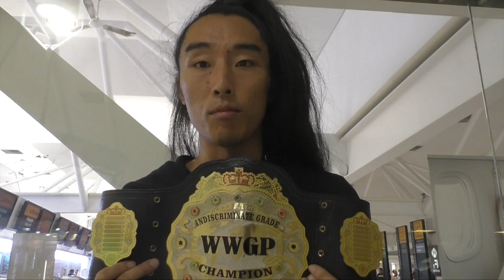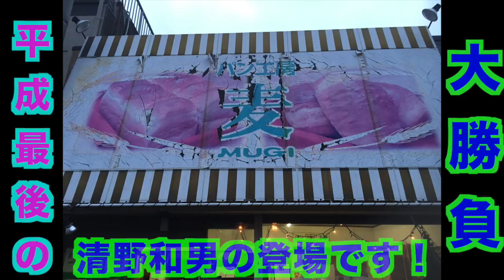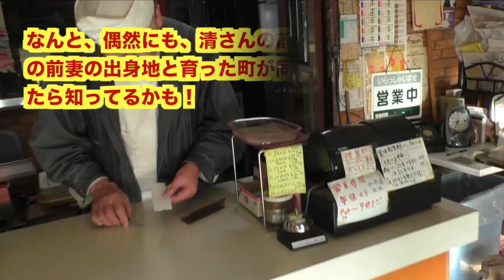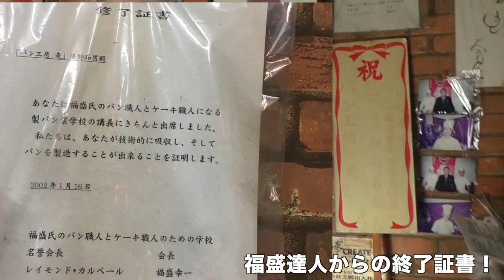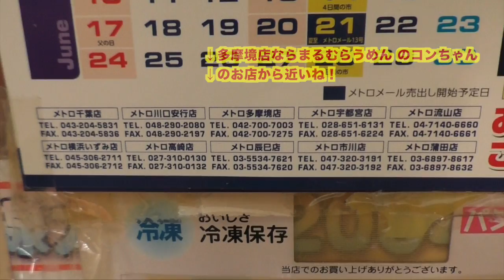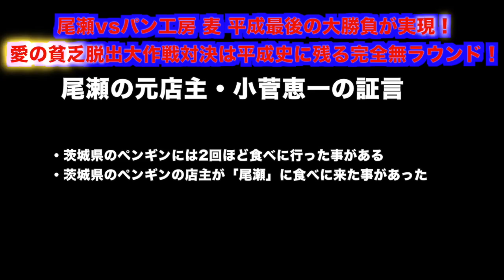【独占スクープ！】【栃木対決第2R】ついに！清野和男と小菅恵一による対談が実現！ 尾瀬#0061 vs パン工房 麦#0113 愛の貧乏脱出大作戦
尾瀬vsパン工房 麦 平成最後の大勝負が実現！
愛の貧乏脱出大作戦対決は平成史に残る完全無ラウンド！    尾瀬の小菅恵一さんが、尾瀬の閉店理由は意外にも「尾瀬」という名前にあった事を明かスト、清さんが極貧パン屋3人同時修行として番組で共に修行したドッグの事をバカにして反撃の反撃！　果たして行方は？！

◆関連動画
◆관련 동영상
◆相关视频

【独占スクープ！】【魁龍編】①竹麓輔らーめん創作工房 味わけ総本店 竹麓ラーメン 〜愛の貧乏脱出大作戦の達人店〜

【独占スクープ！】【（前編）まる◯ら◯◯ん編】②竹麓輔らーめん創作工房 味わけ総本店 竹麓ラーメン 〜愛の貧乏脱出大作戦の達人店〜

【独占スクープ！】【前編】居酒屋ひで ヤラセ発覚など番組の究極の裏事情を暴露！ 愛の貧乏脱出大作戦でTV地上波放送された

【独占スクープ！】【鈴木喜代美】たこ作の奥さんの登場！〜愛の貧乏脱出大作戦 1999年1月4日の地上波放送〜2023年1月4日の登場 あれから24年スペシャル〜

【独占スクープ！】【閉店】みなみちゃんが白血病の悪化とパーキンソン病の発生によりリタイア！〜愛の貧乏脱出大作戦の貧乏脱出成功店がまた一つ閉店〜

【独占スクープ！】【林の真実】みなみちゃんvs手島ディレクターのテレフォントーク！〜愛の貧乏脱出大作戦 2021年末ジャンボBIG企画 みなみちゃんを勇気づけよう〜

【独占スクープ！】【渋谷】愛の貧乏脱出大作戦の手島掉心ディレクターが登場！

MITSUMOTO別荘

（MITSUMOTO3210）

（MITSUMOTO3210）

（アメブロ）

（プロレス王子・クライムハンターミツモト）

전세계에 확산 부탁드립니다!
请传播到世界各地！
Please spread this around the world!